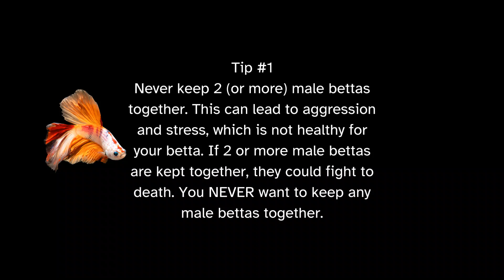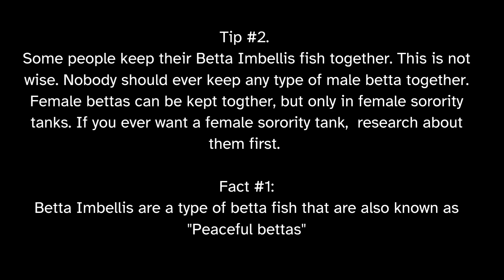How To Tell If Your Betta Is Sad or Happy | Kalia's Blessed Life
In this video, I will be teaching you how to tell if your betta is happy or sad. I hope you have a wonderful time exploring my channel!